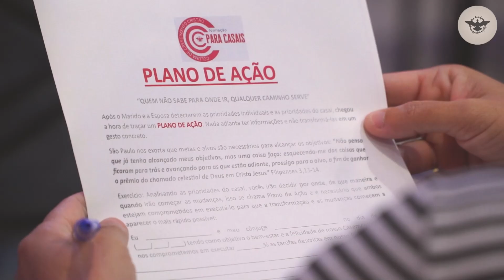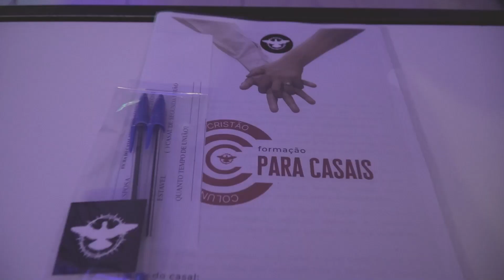FORMAÇÃO PARA CASAIS UF - VIDEO 01